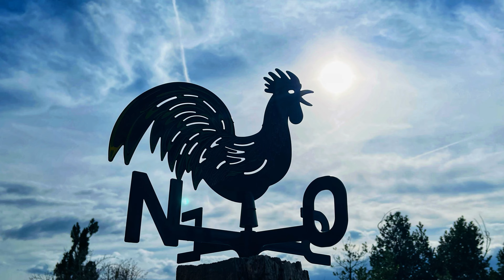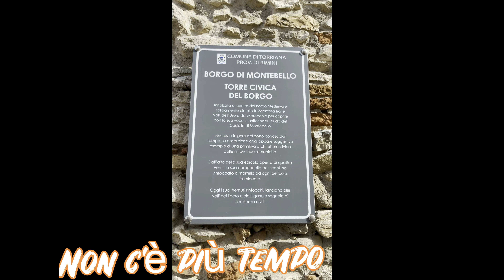Wait (traduzione Italiano)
Song by
M83